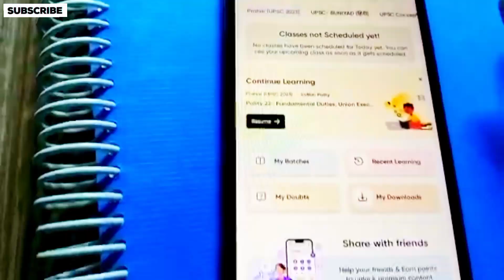How I cover my backlogs❓Upsc wallah backlog। upsc wallah review। upsc study vlog।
How to cover backlogs❓Upsc wallah backlog। upsc wallah review। upsc study vlog।
Video Highlights -:
upsc wallah live lecture backlogs
how i cover my backlogs
Your Questions my answer regarding Upsc wallah batch